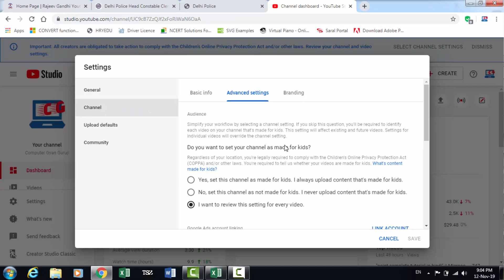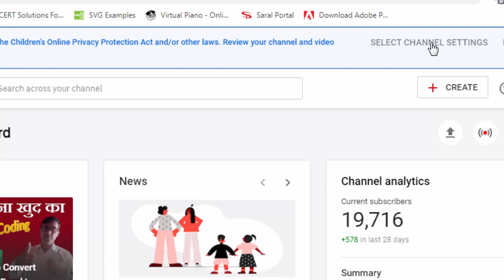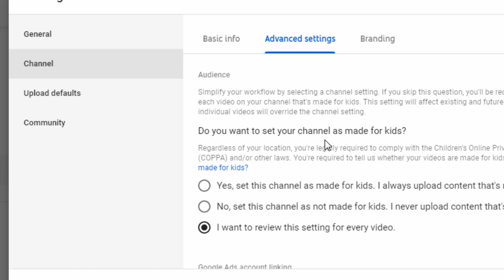Is Your Channel includes Kids Content or Not (COPPA) Children protection act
YouTube Coppa Update | Yes or No क्या करना है ? COPPA Policy Explain | Latest Update for kids policy, Youtube Coppa New Update | Youtube Earnings Will Decrease Or Not Fully Explained in next video so attach us.